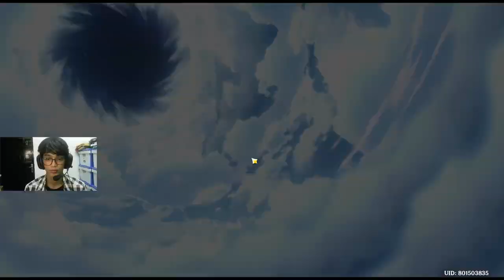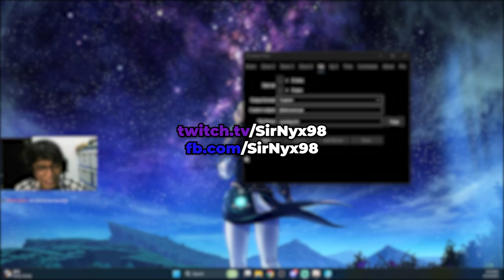Dehya Rolling Session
the reverse psychology ritual is actually working!